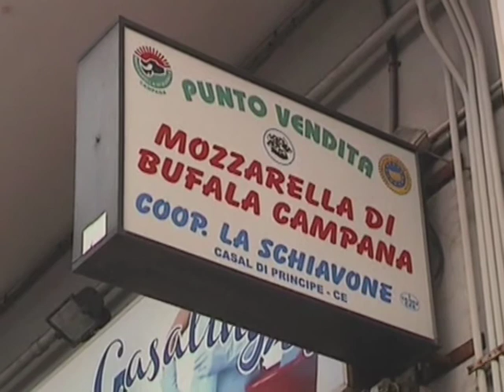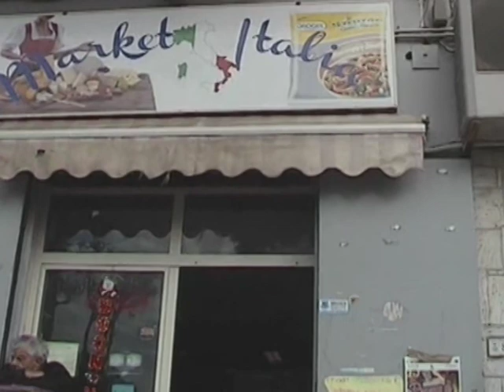MARKET ITALIA ERCOLANO (NA)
MARKET ITALIA CORSO ITALIA CORSO ITALIA N° 87 ERCOLANO (NA) TEL. 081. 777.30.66